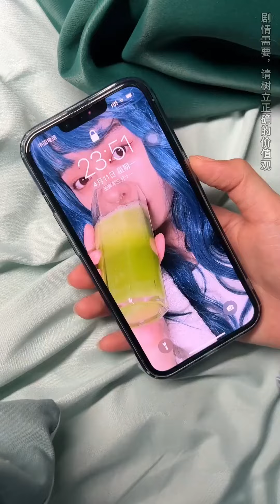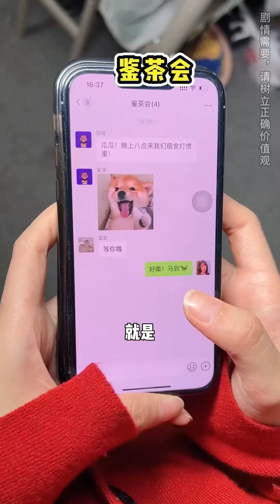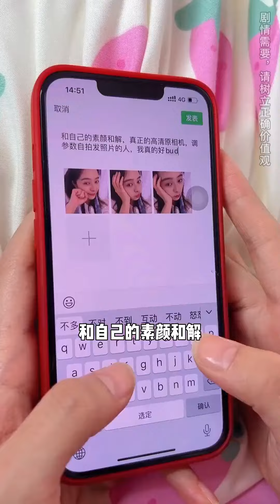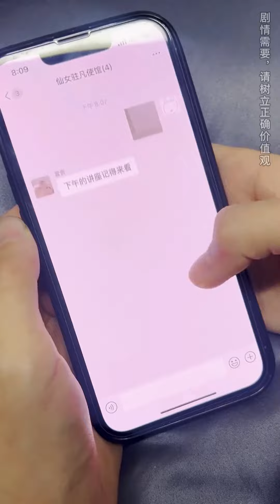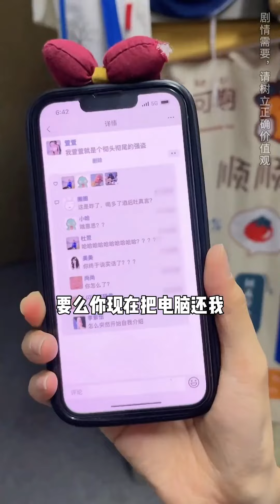女生宿舍佔用公共空間的人，萱萱的鞋子滿地都是，遇到你會勸阻她嗎？【歐陽富貴】